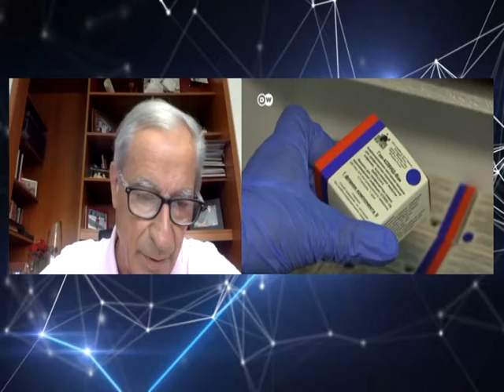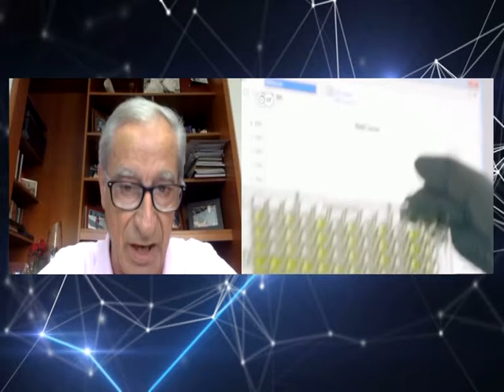JUAN DE JESUS SE PREVEE QUE LAS VACUNAS LLEGARAN A LA COSTA FINES DE DICIEMBRE PRINCIPIO DE ENERO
DR, JUAN DE JESUS - PRESIDENTE DEL CONCEJO DEL PARTIDO JUSTICIALISTA
CAMPAÑA NACIONAL MASIVA ANTI COVID 19